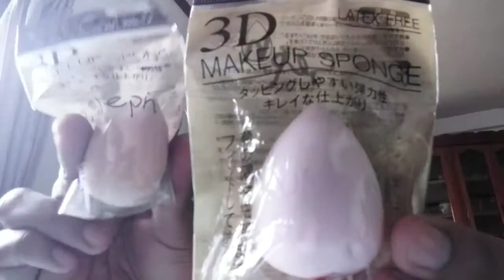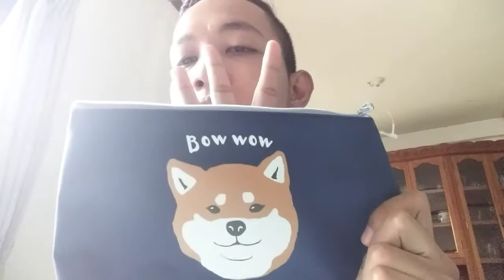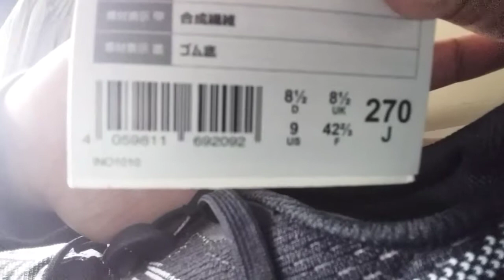JAPAN HAUL 2019 | Joseph The Vlogger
This is it. Ang mga pinakakaantay kong gamit. Dumating na. Watch my Japan Haul. Enjoy watching. ❤